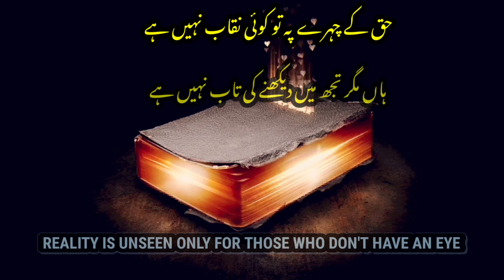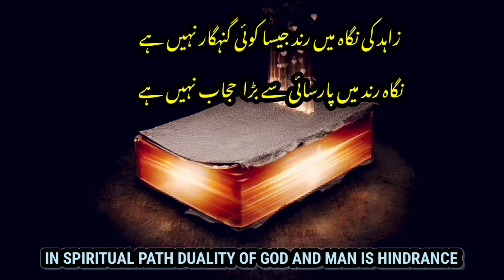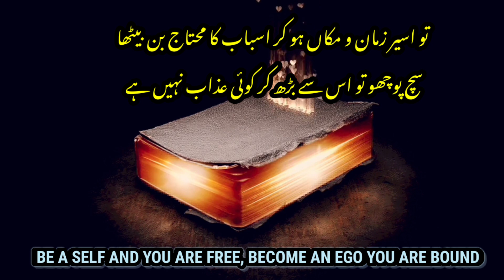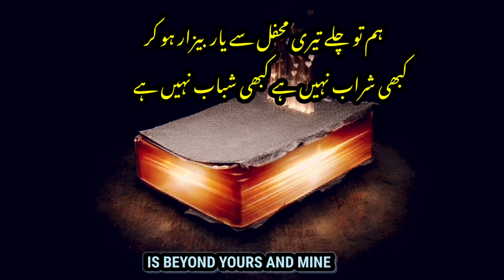Sufiana Kalam | Be A Word of God | English Subtitles | Shaoor e Bedar